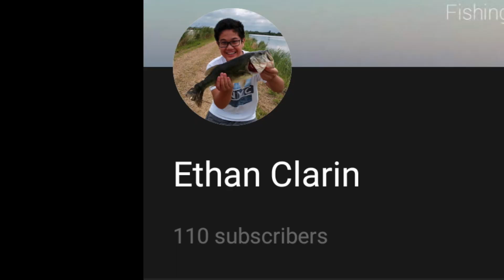Youtube ReClarin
MY GEAR
-My main shooter
-Da BIG camera
-All my GoPro accessories
-The bendy tripod